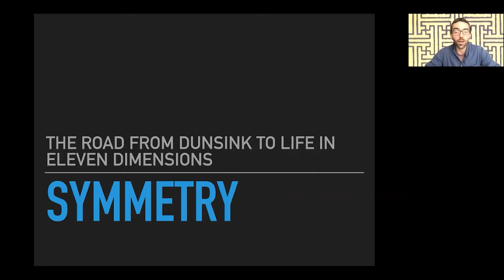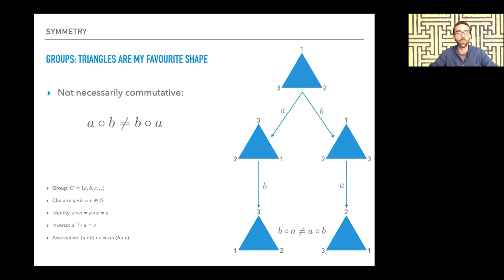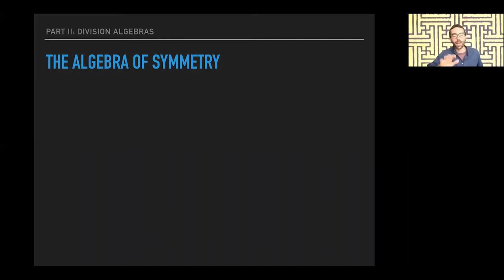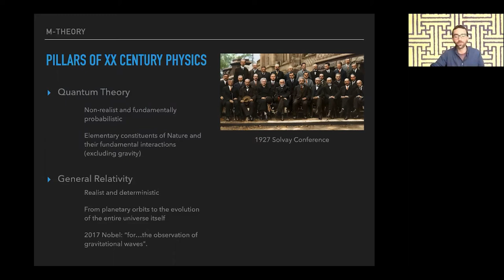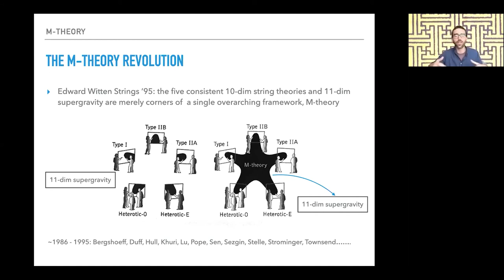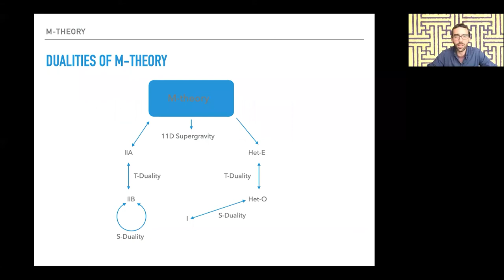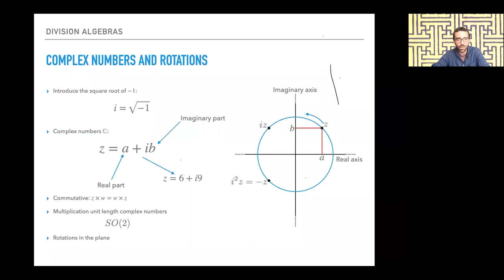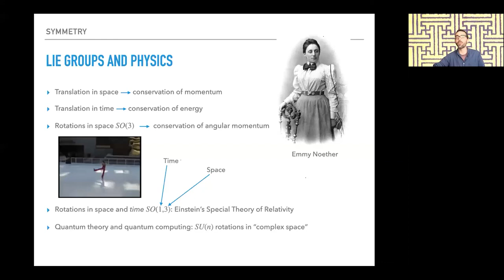The road from Dunsink to eleven dimensions - Final Lockdown Lecture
Welcome to the final installment of our Lockdown Lecture series.

For our final Lecture of this series we follow Sir William Rowan Hamilton on a meandering journey from symmetry in mathematics to its role in the foundations of physics. This will take us from Hamilton’s discovery of the quaternions, through the fundamental forces of Nature, right up to the current edge of our understanding: the problem of quantum gravity.
Presented by Dr Leron Borsten

The Dublin Institute for Advanced Studies (DIAS) conducts advanced studies exploring big questions of the 21st century and beyond. Its research gains insights into Celtic society and its legacy; progresses our understanding of our island, our planet and the universe; and deciphers the underpinning mathematical principles of nature.
The Institute leads Ireland’s participation in a number of international and global initiatives that focus on big unanswered questions for mankind.
When it was founded in 1940, DIAS was the world’s second-only institute for advanced studies – and the first such institute in Europe. For 80 years, it has pushed the boundaries of discovery and, today, it is a globally-embedded institution that attracts high-calibre researchers from all over the world in its core disciplines of Celtic Studies, Theoretical Physics, Astrophysics and Geophysics. DIAS Dunsink Observatory is a designated European site of historical significance for physics.